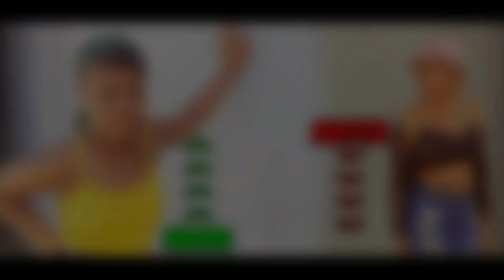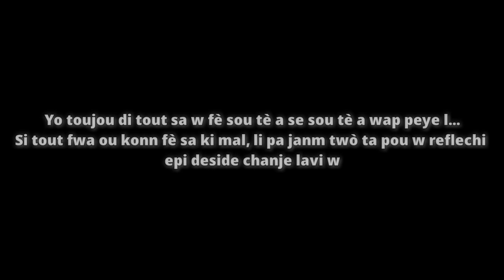MOVE ZANMI SEZON II [ EPIZÒD 9 ] KERRY | SENORHA | OLDEN | DI-MARIA | BENSHY | SASSOU...